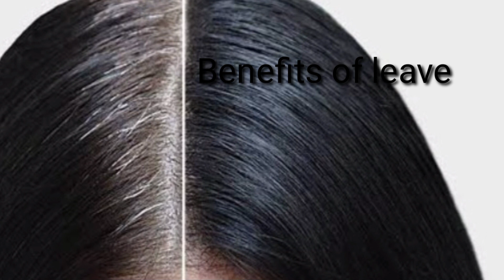Natural hair dye by using Avuri leaf or indigo leaf 😲😱 as a hair pack